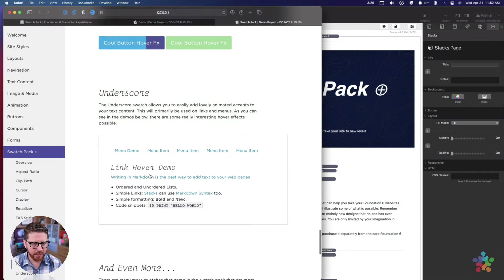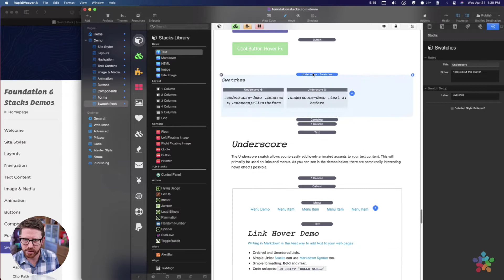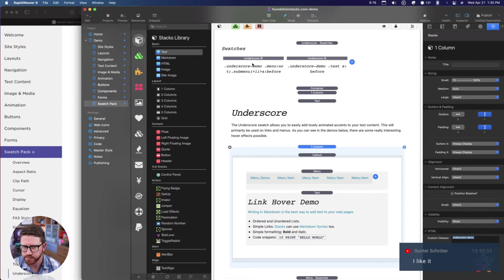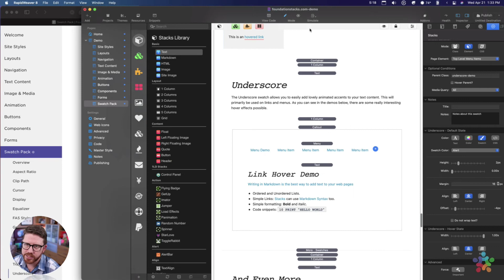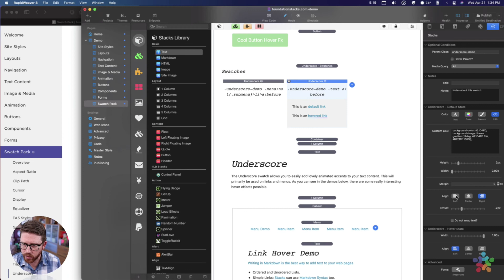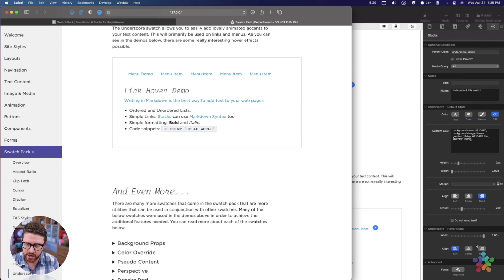Underscore Swatch - Foundation 6 Stacks Swatch Pack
For more information about this swatch and all other swatches in the Foundation 6 Swatch Pack check out

For more great stack to help you with drag and drop web design, head over